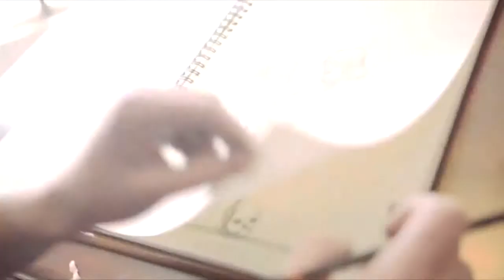The Gospel Mosaic: God's love deserves our best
Woodside Bible Church
Doug Schmidt - Senior Pastor